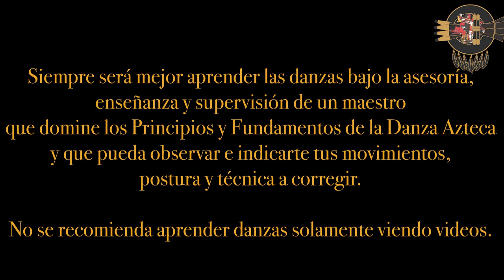Danza Azteca: Metztli (Luna 2). Ensayo.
Danza: Metztli (Luna)

Estructura: 4 x 4

Inicia con: Base

Termina con: Flor

Vertiente: Mexicayotl
Corte: Guerrera

Versión: 1995

Observaciones:

 Esta danza de Metztli fue creada por el Jefe Iztakuauhtli del Zócalo en la década de los 90. Lleva
solamente una Base y no dos como la hace algunos actualmente. La 8a. Flor es de ocho tiempos.

Este video empieza
 en la segunda vez de la Flor 1.
Existe también otra danza llamada Metztli (así, nada más). Esta otra danza de Metztli es más antigua.

Metzcualo-Tonalyeztli Calpulli
Ensayo del día Sábado 16 de Noviembre del 2013
Danzantes: Yaoehecatl y Eslevan

Yaoehecatl KM
1a. Palabra del Calpulli Metzcualo-Tonalyeztli

                    AztecaYao
                    Taller de Danza Azteca Yaoyeztli
                    Metzcualo Tonalyeztli Calpulli

Clases: Martes, Jueves, Viernes y Sábados.
Clases Presenciales y Online
Informes por Messenger

Proyecto Quetzalcoatl: Promover la Historia, Cultura, Cosmovisión y la Danza del México Ancestral.

Si te gustan los videos, si aprendes algo en ellos, si te sirven para tu aprendizaje, apóyanos con un donativo para poder seguir haciendo este trabajo.
Bancomer No. Cuenta: 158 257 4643 (A nombre de Carlos Miranda)
¡Tlazohcamati! ¡Gracias!